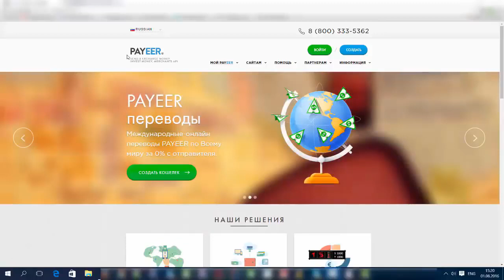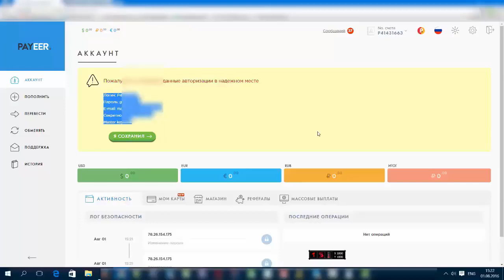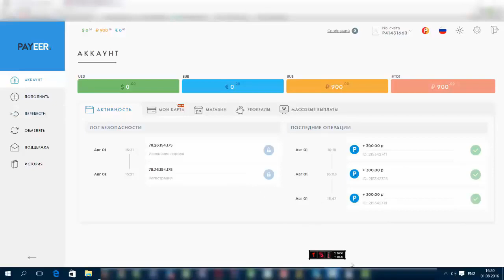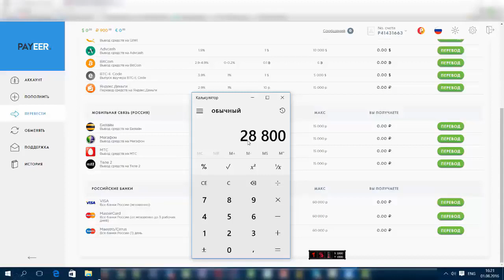300 рублей каждые 15 минут на полном автомате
Методика "300 рублей каждые 15 минут на полном автомате на ваш Payeer кошелек"
Инновационная методика заработка 300 рублей каждые 15 минут на полном автомате, которой нету больше нигде